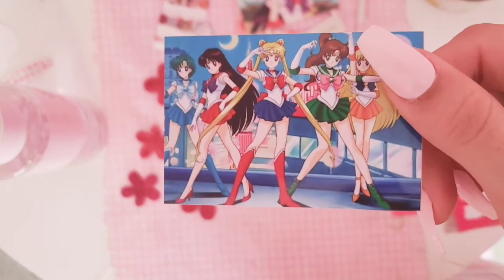Opening Penpal Mail #3 !!! ❤️❤️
Hey guys today I am opening the third letter from my penpal Carla. 😊 She sent me a red themed letter that is very warm and lovely. ❤️🌹 I loved everything in the letter, I hope you enjoy! ❤️🌸

❤️ Carla's Instagram: ❤️